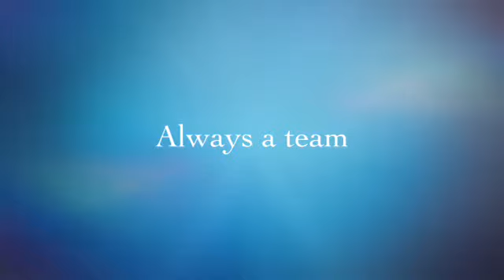End of the Year Video Mayer 2012-2013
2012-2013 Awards